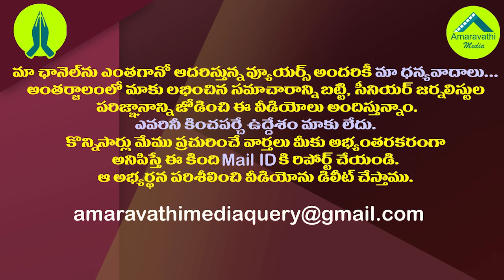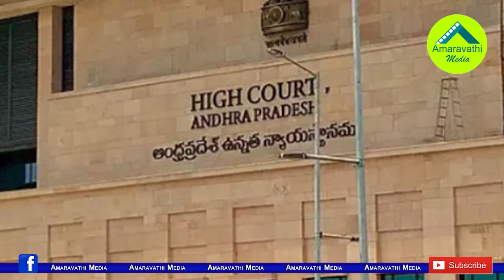తమ్మినేని స్పీకర్ పవర్ చూపిస్తారట..ఇక రచ్చ తప్పదా?| Speaker Tammineni Waiting For High court Orders